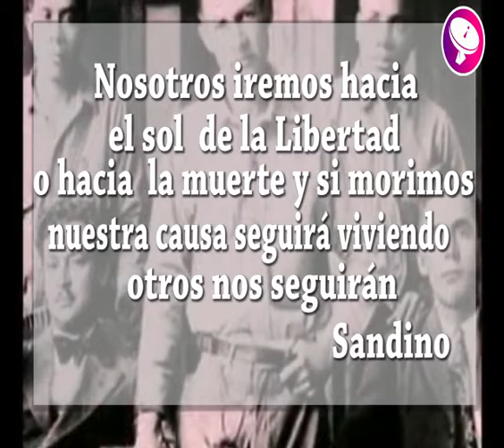A 85 años, Sandino es Nicaragua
85 aniversario del tránsito a la inmortalidad de Augusto C. Sandino